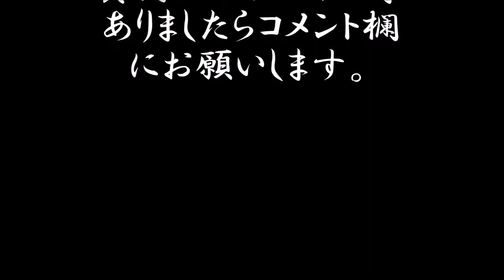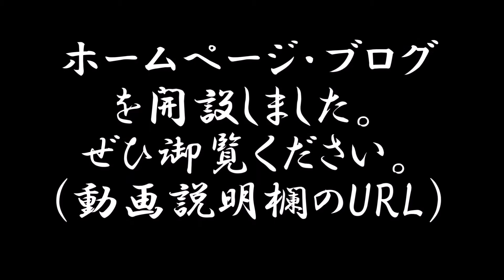鉄道前面展望（東京急行電鉄）東横線 急行 元町・中華街行き 中目黒 多摩川